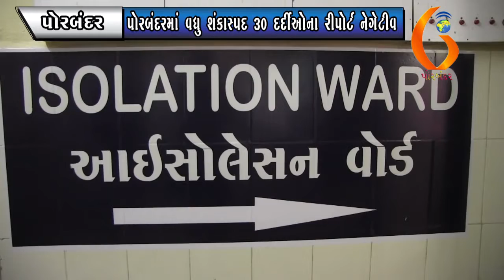PORBANDAR પોરબંદરમાં વધુ શંકાસ્પદ ૩૦ દર્દીઓના રીપોર્ટ નેગેટીવ 17 05 2020